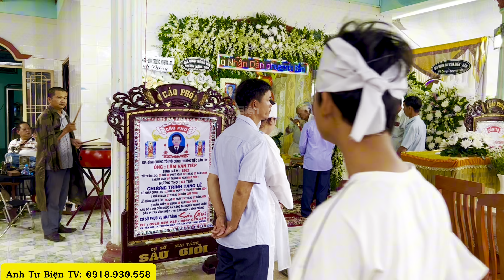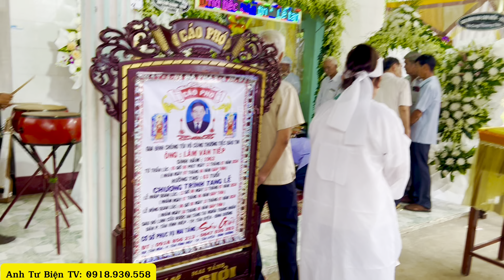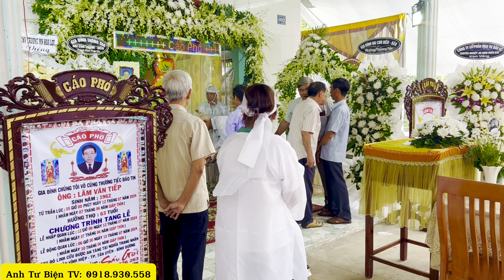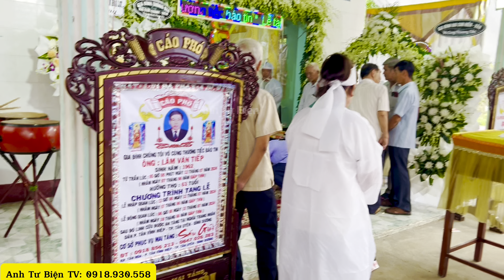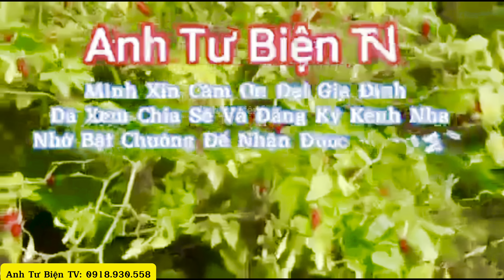Đám tang Ba Bạn Bước 63 tuổi Vĩnh An, Tân Vĩnh Hiệp, Tân Uyên - Bình Dương#anhtubientv,!!